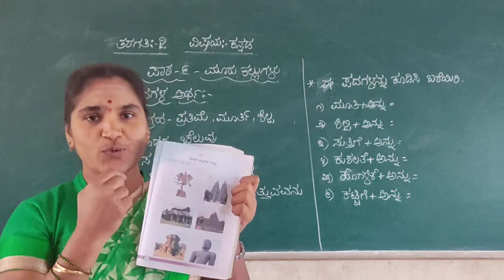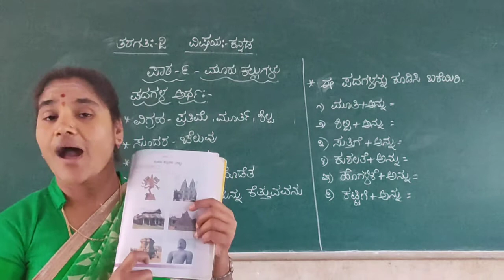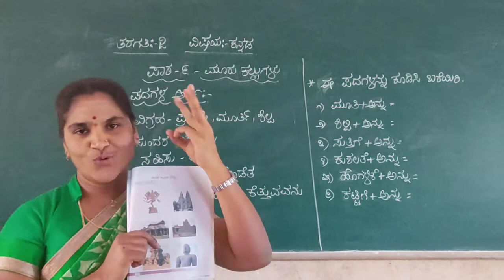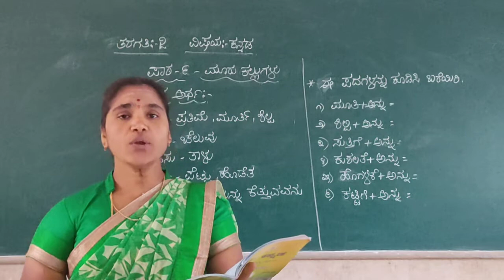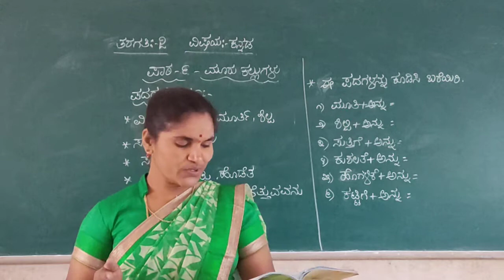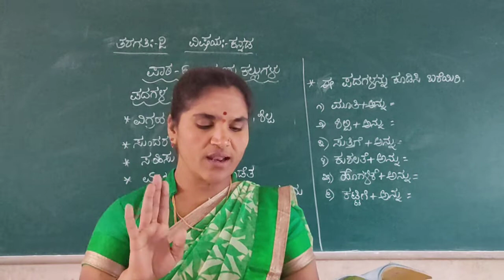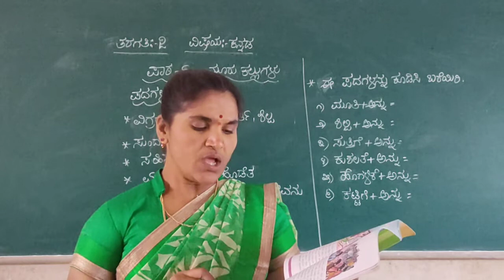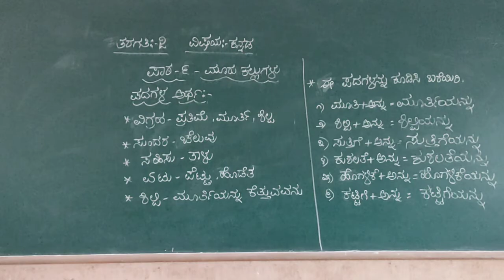2nd Kannada Mooru kallugalu class by Chandrakala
2nd Kannada Mooru kallugalu  class by Chandrakala